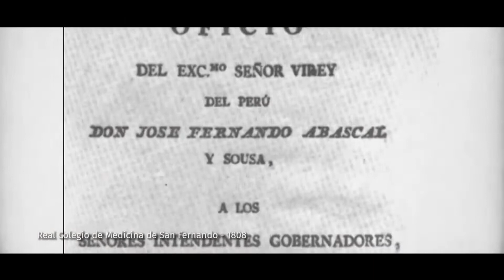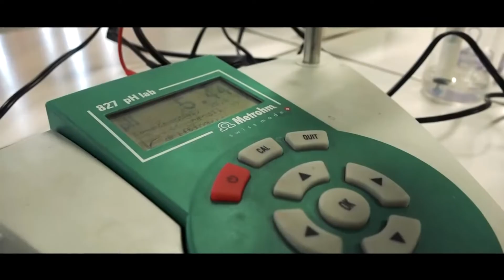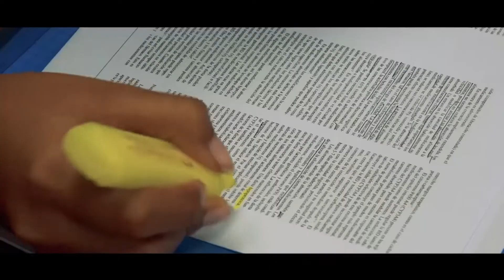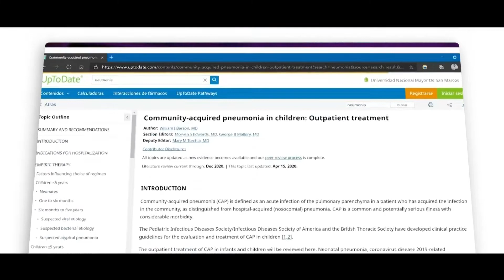VIDEO BIENVENIDA A ESTUDIANTES NUTRICIÓN